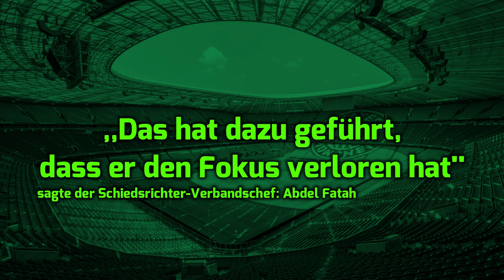Schiedsrichter pfeift zweimal zu früh ab!! | Was war da los?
Afrika-Cup of Nations: Schiedsrichter Janny Sikazwe aus Sambia, pfiff während der Partie Mali gegen Tunesien (1-0) zweimal zu früh ab. Jetzt fragt sich die ganze Welt, wie es zu dieser Kuriosität kam? Hat er das Spiel manipuliert? War kuroption im Spiel? Oder hat es ganz andere Gründe?